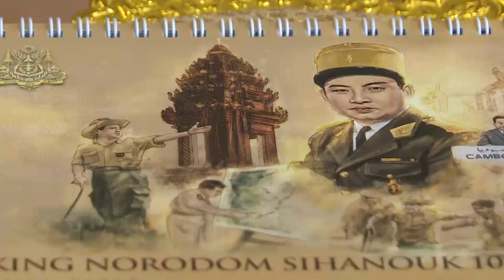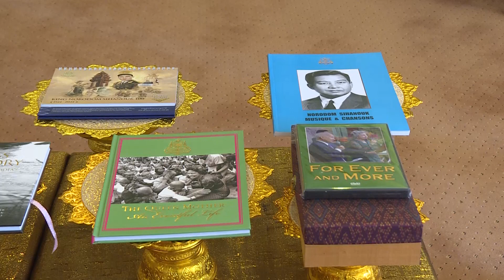សម្ដេចព្រះមហាក្សត្រី ប្រោសព្រះរាជទានលោកជំទាវ ឯកអគ្គរដ្ឋទូតហ្វីលីពីន ចូលក្រាបថ្វាយបង្គំគាល់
សម្ដេចព្រះមហាក្សត្រី សព្វព្រះរាជហឬទ័យប្រោសព្រះរាជទានលោកជំទាវ ឯកអគ្គរដ្ឋទូតហ្វីលីពីន ចូលក្រាបថ្វាយបង្គំគាល់